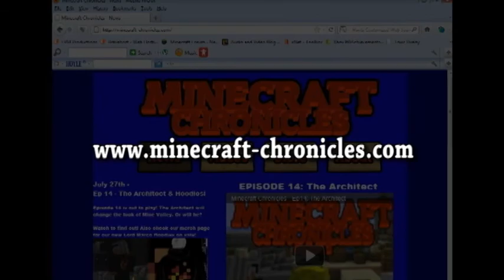Minecraft Chronicles - Lord Marco's Flame Hoodie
Lord Marco has an announcement to make. He would like you to look almost as dashing as him and pick up the ladies! Join the Lord Marco army now!